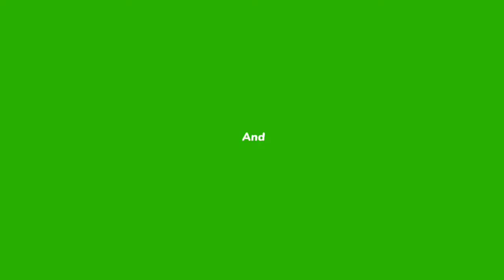1 किलो मावे में कितना मैदा डालना चाहिए? mave ke gulab jamun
1 किलो मावे में कितना मैदा डालना चाहिए? मावे के गुलाब जामुन#